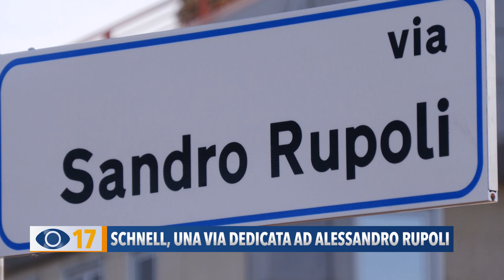Schnell: una via dedicata ad Alessandro Rupoli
A Colli al Metauro il Comune ha reso omaggio al fondatore della Schnell, scomparso lo scorso anno, intitolandogli un tratto di via Borghetto, dove sorge lo stabilimento dell’azienda.